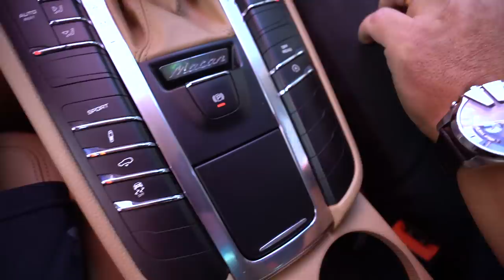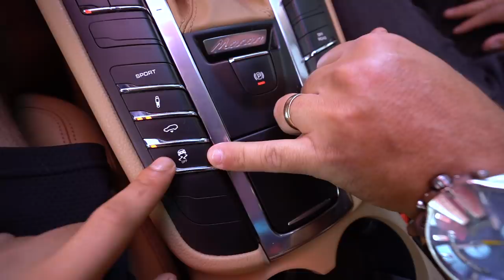TESTEI O NOVO CARRO DO CANAL ? PORSCHE MACAN BI-TURBO